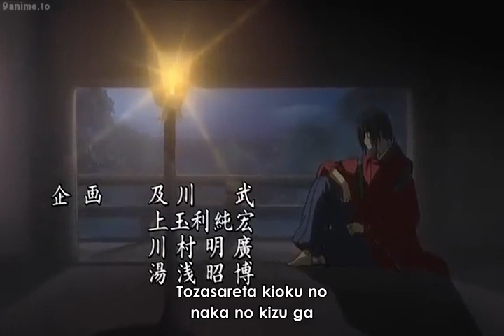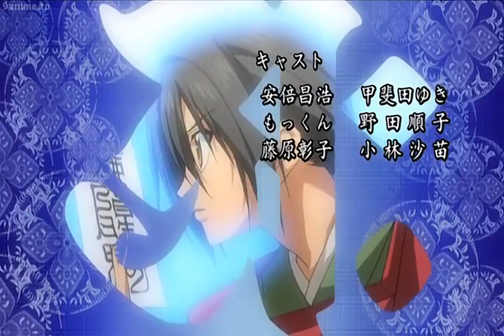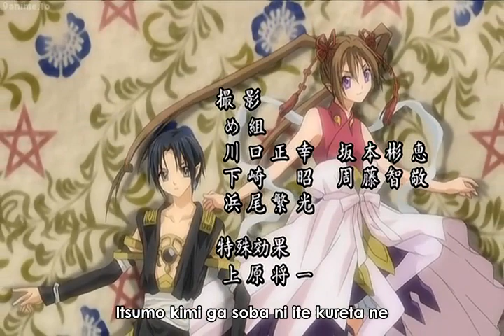Shounen Onmyouji Episode 2 [English Sub]